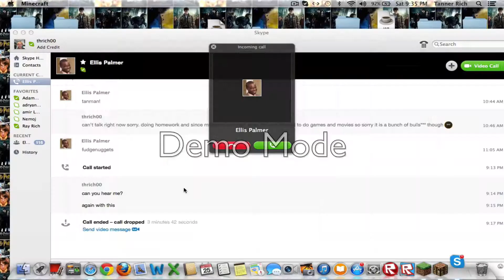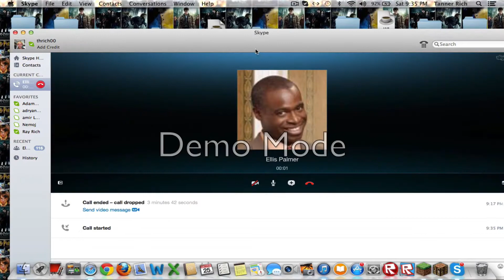Surviving Invasions: Round 1: Part 1: Begin!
THRich plays the invasion mod for the first time!